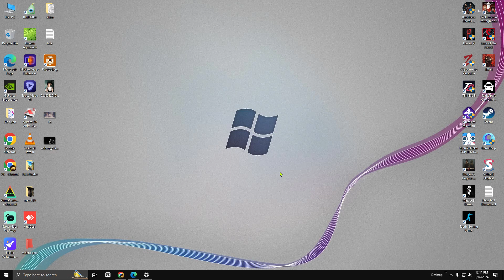2 Easy Ways windows 10 desktop icons | 2024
▬▬▬▬▬▬▬▬▬ஜ۩۞۩ஜ▬▬▬▬▬▬▬
▬▬▬▬▬▬▬▬▬ஜ۩۞۩ஜ▬▬▬▬▬▬▬
PC Specs :
🖥️ CPU: Intel CORE I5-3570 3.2GHz
🖥️ RAM: Kingston 16GB DDR3 1600Mhz
🖥️ GPU: Zotac GTX 1660 Super 6GB GDDR6
🖥️ PSU: Gigabyte 500W PSU
🖥️ HDD: Seagate 500GB
🖥️ OS: Windows 10 Pro 64bit
• Monitor:  1080p (60Hz)

Programs I Use:
🏹 Recorded With Nvidia Shadowplay. (Little To No Fps Hit)
🏹 RivaTuner Statistics
🏹 MSI Afterburner

== gtx1660super # pcgameplay#newgames2023gameplay PC GAMEPLAY official

660s,super,gtx 1660 super test in games in 2023,rx 6600,gtx 1650,gtx 1060,rx 6700 xt,rtx 3060 ti,gtx 1050 ti,rtx 3060,rtx 2060,rx 5500 xt,performance,rtx 4070 ti,doom eternal